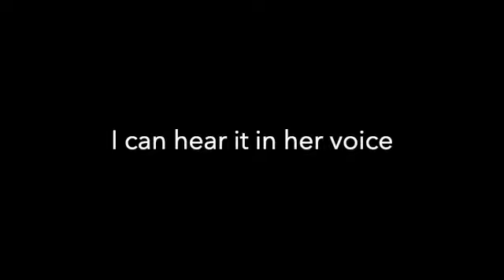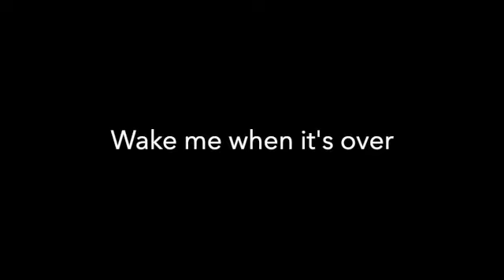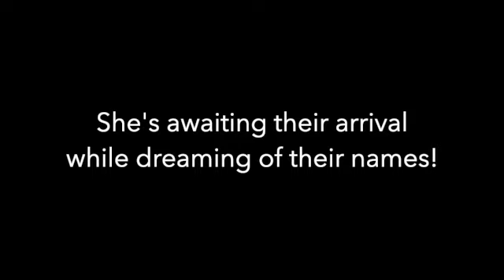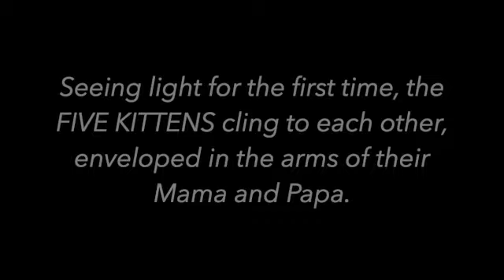"They're Coming" from the new musical The Nine Lives of Lucky the Cat.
Vocals: Darlene Yanetta and Richard Boyer